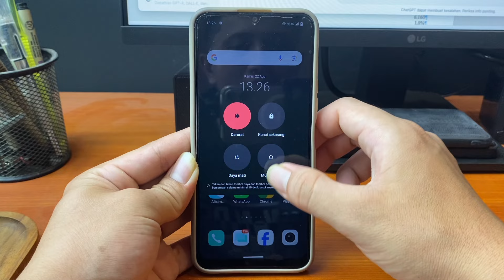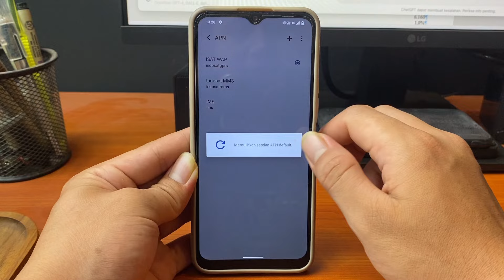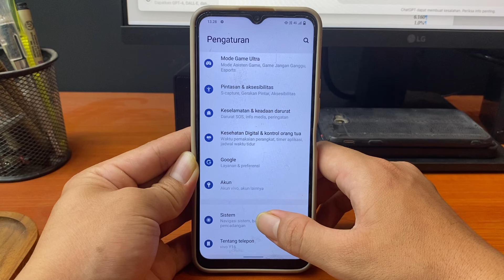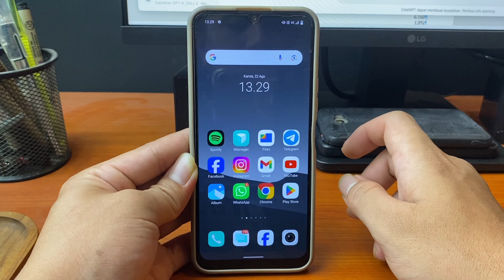Cara Mengaktifkan Data Seluler Yang Tidak Muncul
Video ini membahas tentang cara mengaktifkan data seluler yang tidak muncul

Pada video ini, saya akan menunjukkan langkah-langkah mudah untuk mengatasi masalah data seluler yang tidak muncul atau tidak bisa diaktifkan di HP Android. Dari pengaturan dasar hingga tips lanjutan, simak tutorial lengkapnya agar kamu bisa kembali terhubung ke internet dengan lancar.